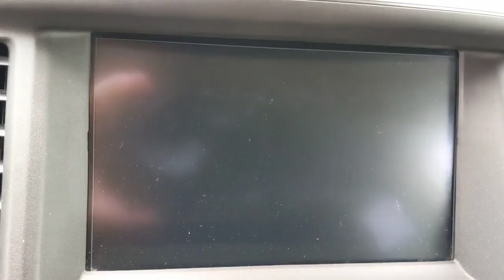2020 INFINITI QX60 Orange County, Garden Grove, Westminster, Santa Ana, Anaheim, CA R519929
Graphite Shadow Used 2020 INFINITI QX60 available in Garden Grove, California at Toyota Place. Servicing the Orange County, Garden Grove, Westminster, Santa Ana, Anaheim, CA area.

Toyota Place
9670 Trask Ave

QX60 Clean CARFAX. Graphite Shadow Prior Rental. Priced below KBB Fair Purchase Price! 20/27 City/Highway MPGCall today and ask for our Sales Managers. ALL ADVERTISED PRICES EXCLUDE GOVERNMENT FEES AND TAXES, ANY FINANCE CHARGES, ANY DEALER DOCUMENT PROCESSING CHARGE, ANY ELECTRONIC FILING CHARGE, AND ANY EMISSION TESTING CHARGE. *Does not include dealer installed options.